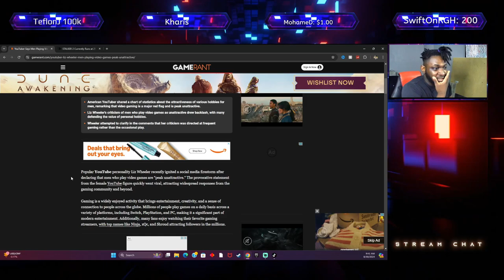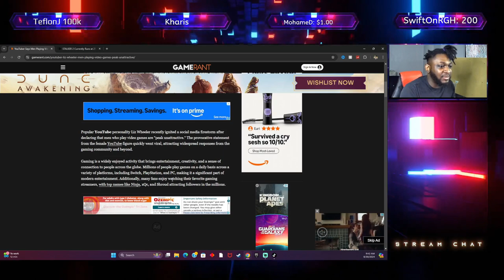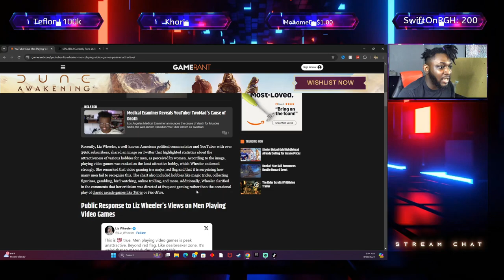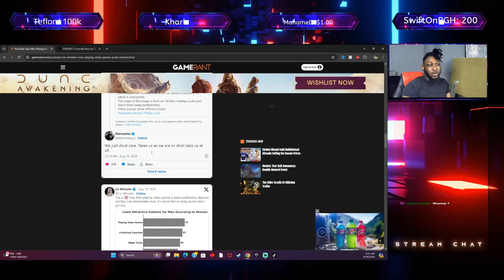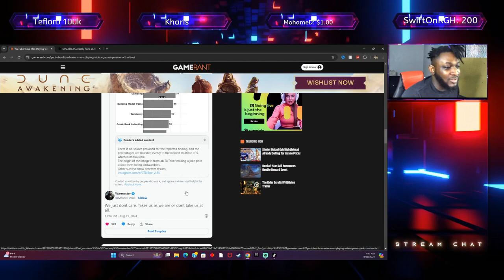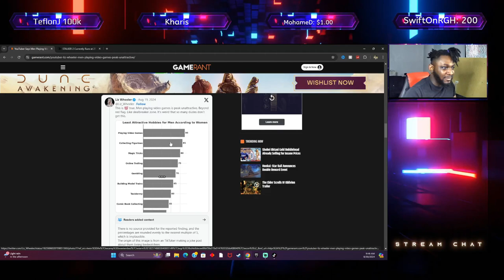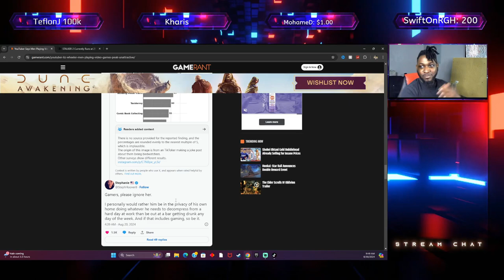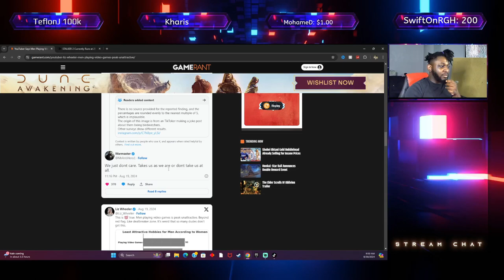Why Women Find Gaming Unattractive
In this video, we explore the reasons why some women find gaming unattractive. We'll discuss common misconceptions and ways to bridge the gap between gamers and non-gamers.